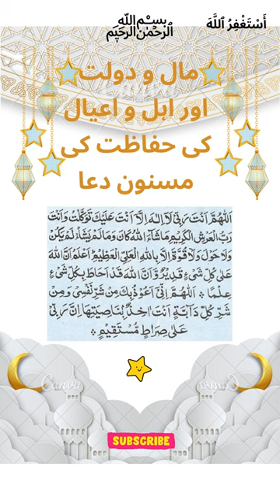Maal Aur Aulad Ki Hifazt Ka Wazifa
About Islam
Golden Words

Wazaif,
Islami Wazifa,
Islamic Wazifa,
Islamic Wazaif,
Best Wazifa,Quranic Wazifa,
Qurani Wazaif,
Qurani Wazifay,
Hadees,Hadees Sharif,Ahadees,
Hadith,Best Hadees,